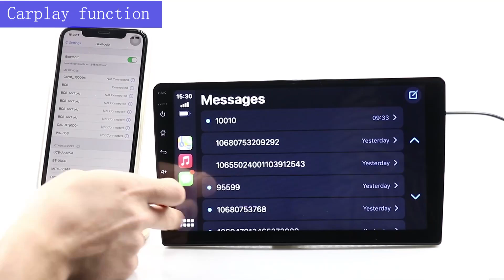HD Touch Screen 10 Inch Android 10 Carplay RDS Multimedia Player Universal 2 DIN GPS Car Stereo Radi